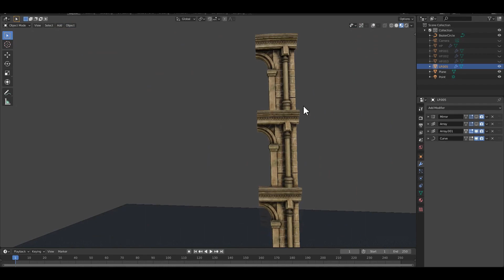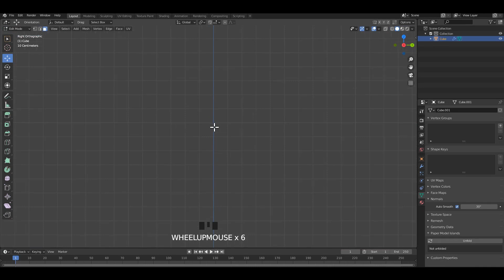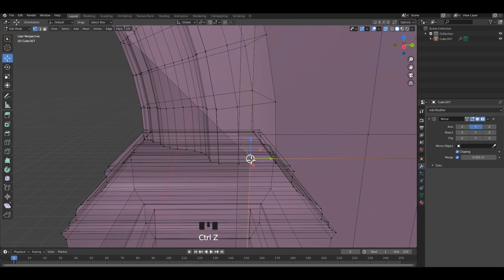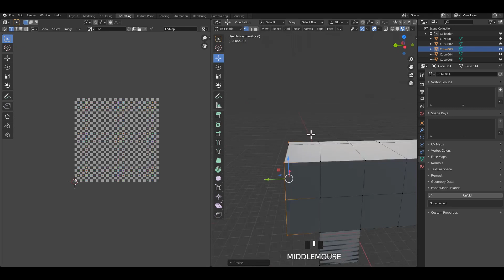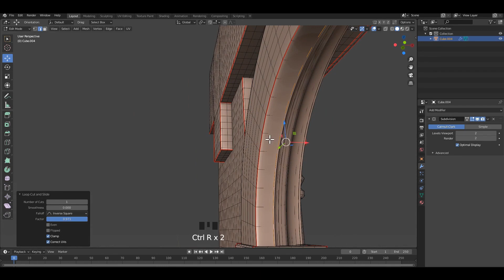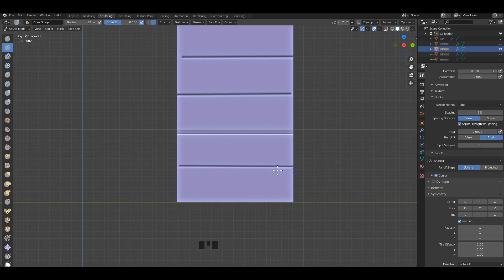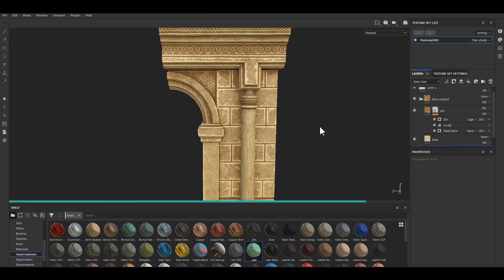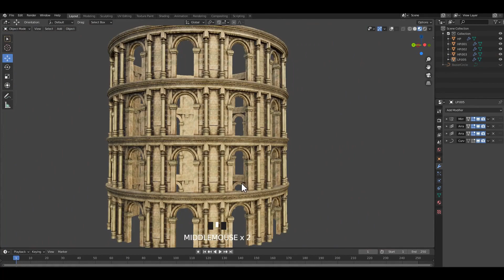Fantasy Modelling in Blender 2.9 | Sculpting | Textures